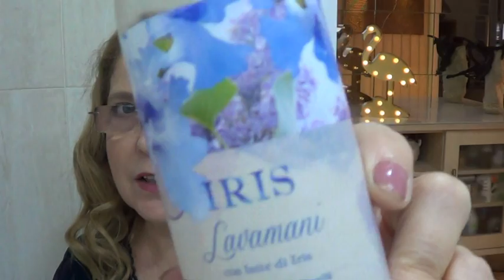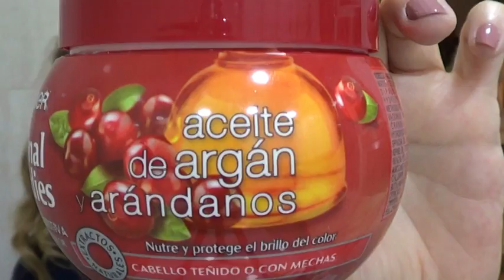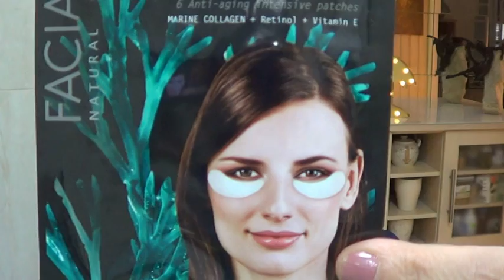PRODUCTOS TERMINADOS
En este video os enseño los productos que he terminado en éstos últimos  dias y semanas,  de lidl, tahe, equivalenza, planters, garnier, aveda, y colonias, adidas, deliplus, Rose nude, espero que os guste